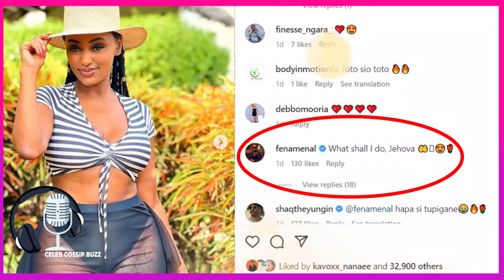Michelle Ntalami Reacts to dating Fena Gitu Rumours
So, Marini Naturals founder Michelle Ntalami has addressed her relationship with rapper Fena Gitu, days after their photos lit up social media. While speaking to Milele FM presenter Ankali Ray, the entrepreneur clarified that she has known Fena for years and they are very good friends, having worked on several projects together. “All I can say is Fena is a very good friend of mine and everybody knows about that. We have been friends for years…we’ve done projects and we have a good working and friendship relationship,” she said. When asked whether she is straight, Michelle said she is attracted to masculine energy and men can shoot their shot. "There is nothing to hide about my sexuality…I am androsexual and that means I am attracted to men or masculine energy and so men can shoot their shot because they are within the bracket of what I am attracted to. “People see me with a lady and assume that's only what I like but that is not the case,” she said. Michelle and Fena recently shared photos of a mini vacation that left many wondering whether they are an item. They have also been exchanging pleasantries on their social media posts including a recent post where Fena commented “What shall I do, Jehova!” on Michelle’s photo. Michelle swiftly responded with, “I see you have two hands. That’s a good start,” fueling rumours that the two have a deeper understanding of each other. After a highly publicized breakup with her previous partner, Michelle addressed questions about her sexuality in January 2022, including whether she is attracted to men. “Will you date a man by any chance,” asked one of her fans. “Haha… It’s the “by any chance for me.” Absolutely Yes. I like men, masculinity or masc energy,” responded the natural hair enthusiast. She was also asked about her sexual orientation, to which she responded by saying she is strictly attracted to men and masculine energy. Androsexual refers to a person who, regardless of their gender identity, is sexually or romantically attracted to masculinity. Someone who identifies as androsexual may find themselves attracted to masculinity rather than people who identify as specific genders or sexual orientations. n 2021, Michelle poured out her heart on social media after finding out that her partner had cheated on her. Sharing her distress on Instagram, the businesswoman admitted that her lover caused her severe mental and emotional pain but she was gradually healing. “The deceit and lies spawn during the relationship have been devastating, to say the least. What’s worse, they have never admitted to what they have done, let alone apologized, despite me giving them several chances all year to come clean. As soon they knew I found out, they fled, occasionally popping in and out of my life but never once with the truth. This has caused me immense mental and emotional pain. “This explains the unfollows and disengagement on social media and socially. I loved you truly, deeply and loyally. I didn’t deserve the deceit and dishonesty. But I choose to focus on how boldly we loved, the beautiful experiences we shared, the impact we had and the lives we touched. When the right time comes, I wish you even more love,” read part of her post at the time. See you!!